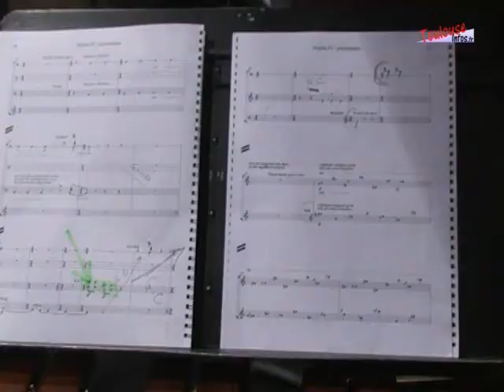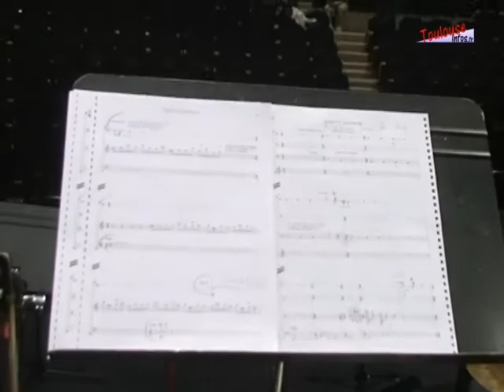Spécial "I Had a Dream" à Odyssud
Cette semaine, nous consacrons Les Jardins de la Culture au spectacle I Had a Dream, présenté à Odyssud. Rencontre avec le compiteur libanais Zad Moultaka et Joel Suhubiette, chef de choeur "Les Elements".